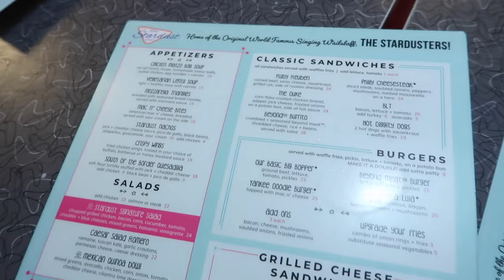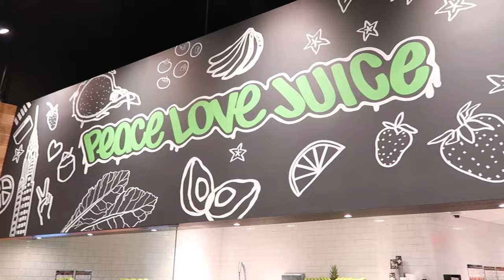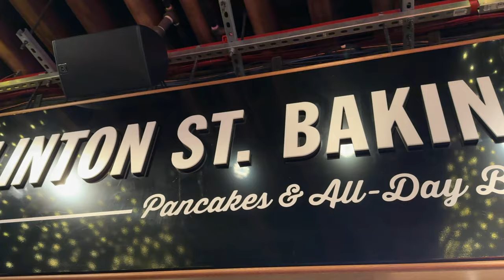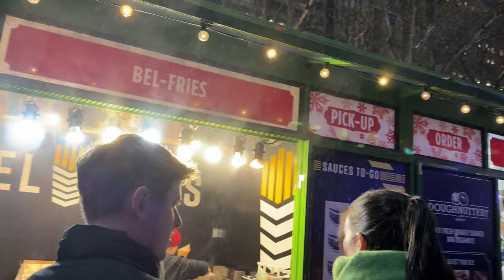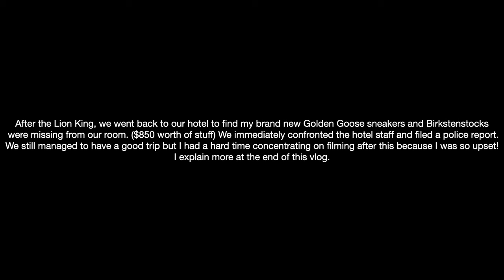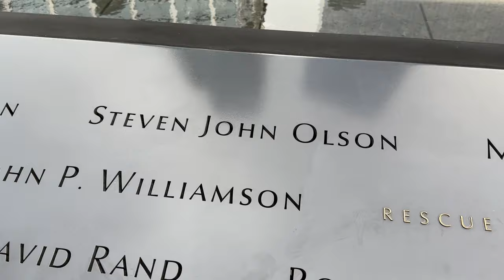CHRISTMAS IN NYC 2023 VLOG! SOMEONE STOLE MY $850 SHOES?!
OUR CHRISTMAS IN NYC TRIP 2023! We had so much fun visiting new york city for christmas time. Below will be our full itinerary linked! I also talk about how someone stole my brand new shoes right out of our hotel room!

Free Music for Videos 👉 Music by Mark Generous - 6 Out Of 22